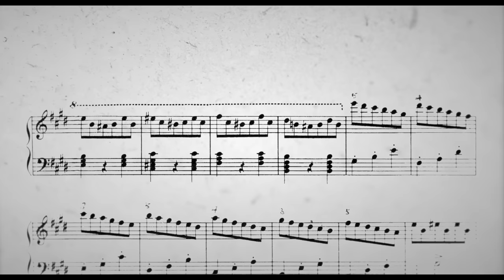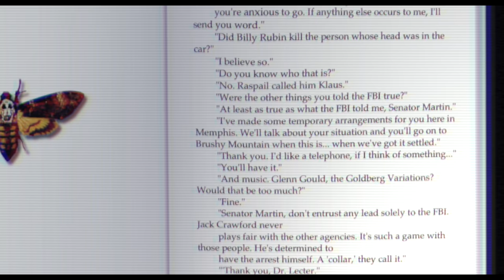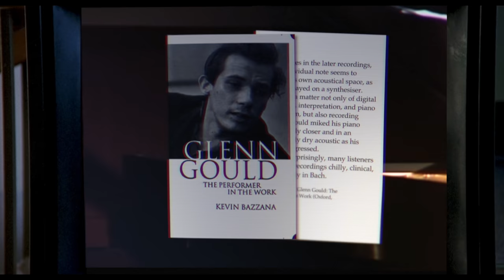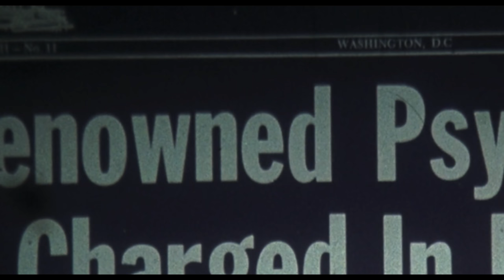Why Hannibal Lecter Murders to Bach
Hannibal Lecter's murders in the courthouse scene in second act of The Silence of the Lambs are some of the most violent things we will see in the film. But, for me, one of the most disturbing things about the scene isn't what Lecter is doing, but what he's listening to whilst he's doing it. He's listening to two movements from J.S. Bach's Goldberg Variations. Let's find out why Lecter murders to Bach.

FURTHER READING/RESEARCH
Dr Lecter's Taste for ‘Goldberg’, or: The Horror of Bach in the Hannibal Franchise [Dr Carlo Cenciarelli]
Glenn Gould: The Performer in the Work: A Study in Performance Practice

Thank you to my all my amazing supporters on Patreon, but in particular to my Perfect Fifth supporters: Adam Weddel, Bradley Janse van Rensburg, Karen Rosenow, Max Braun, Hamish Madden, Andrew Wong, David Wiley, Bryan Ellertson